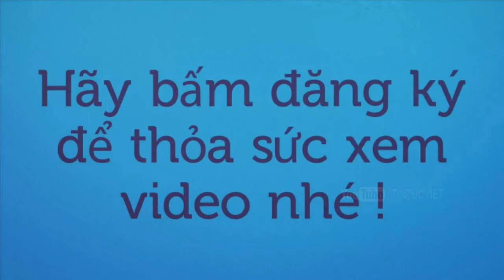Tin Tức Việt | Trẻ em bơi giữa đường phố Sài Gòn sau cơn mưa lớn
Cơn mưa như trút nước kéo dài hơn 1 tiếng khiến một số tuyến đường ở trung tâm Sài Gòn lại biến thành sông. Trong khi các phương tiện gồng mình vượt qua điểm ngập, thì các em nhỏ lại thích thú bơi giữa phố.

Tin Tức Việt là Kênh tổng hợp những sự kiện, tin tức mới nhất trong ngày. Kênh tin mới nhất cập nhật Video liên tục mỗi ngày, các bạn có thể bấm nút "Đăng ký" để không bỏ lỡ qua các Video hay nhất trên Kênh của chúng tôi.

Lưu ý: Kênh "Tin Tức Việt" không sở hữu tất cả tư liệu được sử dụng trong Video này.